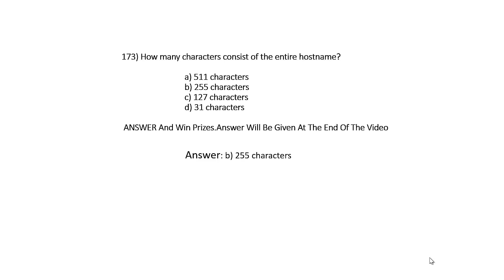Computer Network MCQ - 173